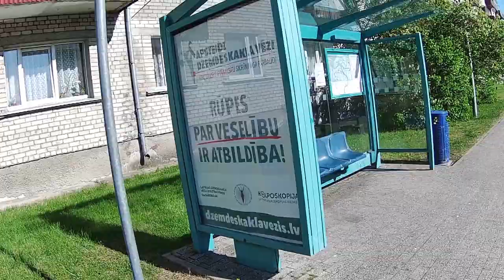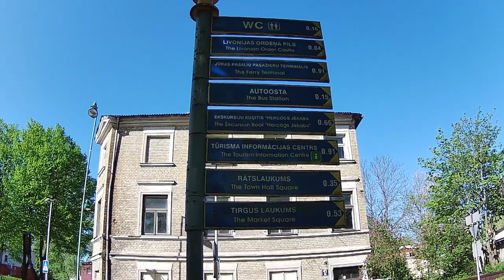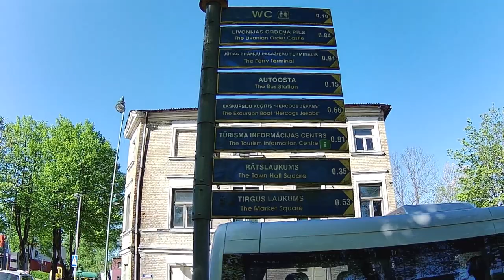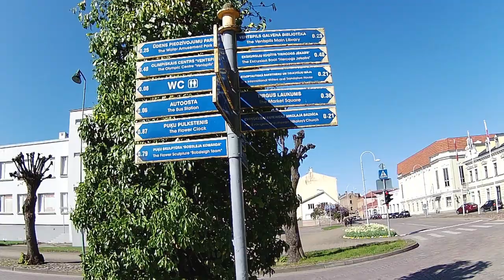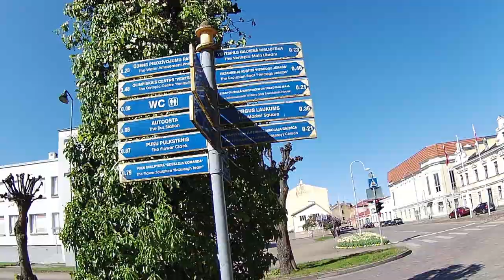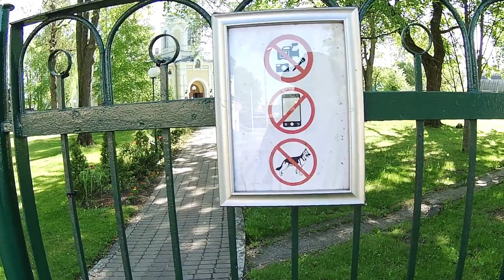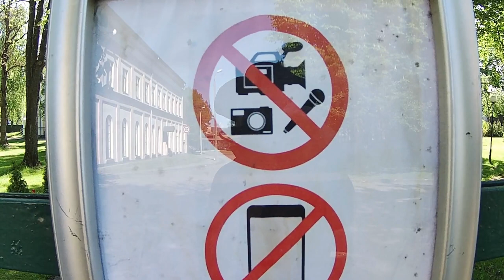FIRST MORNING IN VENTSPILS, LATVIA.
The long road to Ukraine has brought me to Ventspils in Latvia.
What to do in Ventspils ?
What are the costs of the attractions ?
What is available for FREE ?
How and where to reduce costs ?
Find out over the series of videos from the Ventpils.
Are you looking for sound advice and tips concerning low budget travel ?
Inexpensive hotels. The best combination of budget hostelling without having to compromise on quality ?
Transport costs can take a large chunk of your budget, but that needn't be the case. It just takes a little bit of planning ahead to save money that can be spent elsewhere, or on a future trip.
Over the next several videos i shall be travelling through the Baltic countries and Poland before reaching and crossing a border with Ukraine... and from there, the journey will continue.
If you aren't too busy. why not come along for the ride ?